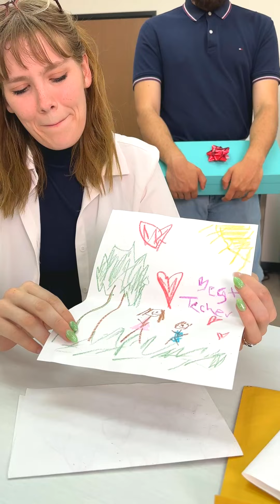Heart broken teacher gets life changing surprise by teaching staff!